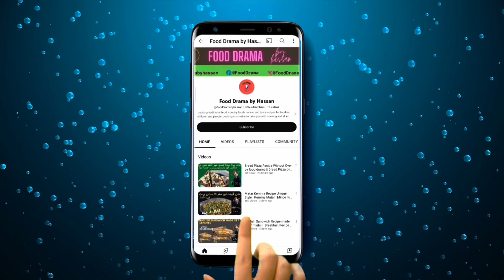Tamatar ka salan Recipe by food drama by hassan ||ٹماٹر کا مزیدارسالن||Easy and Quick recipe